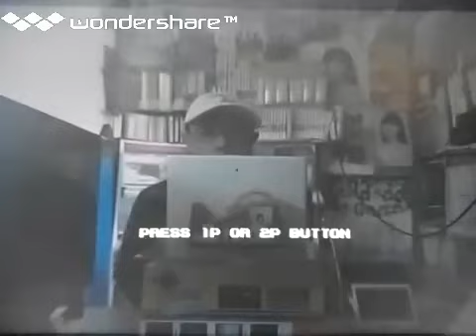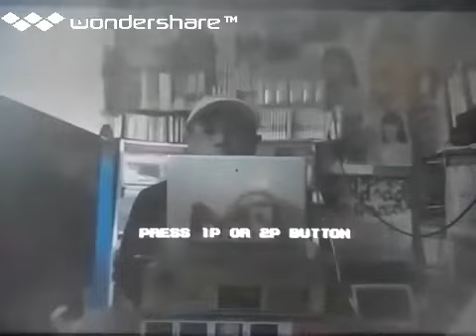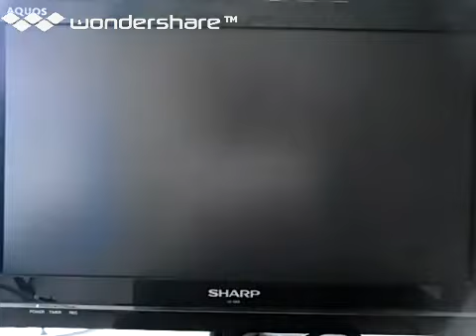[実況]「ザ・キング・オブ・ファイターズ '95（PS・SS・NGCD）」3作品プレイ動画まとめ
過去の実況プレイより、2016年、2020年、2022年頃。29:45 SS版〜56:33 NGCD版　レトロゲーム中心にプレイしてます。タブレットで、撮影しています。画質は悪いです。あと、自己満足のプレイなので、クリアを目指している訳ではありません。ご了承ください。ゲームの説明や、攻略法まで、喋りながらのプレイです。ゲームは、個人的にやりたいゲームを やっています。